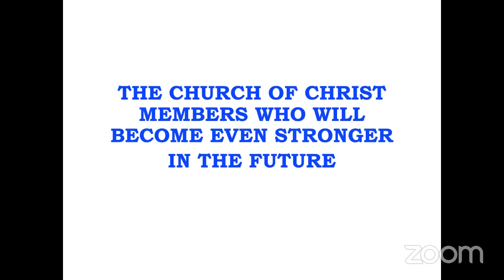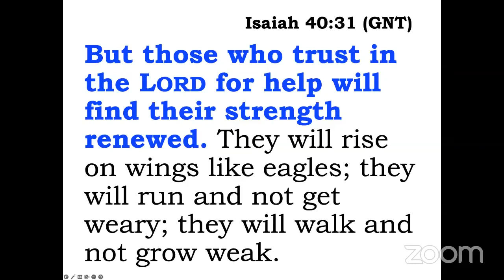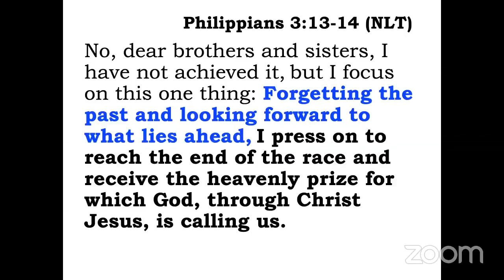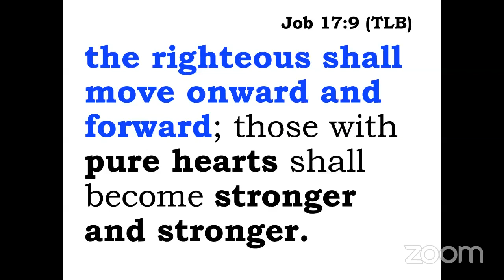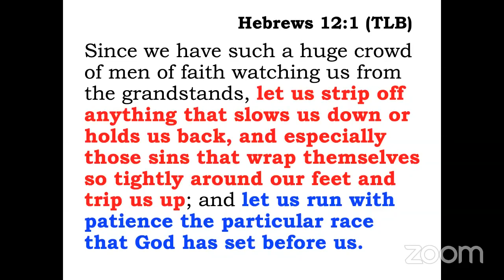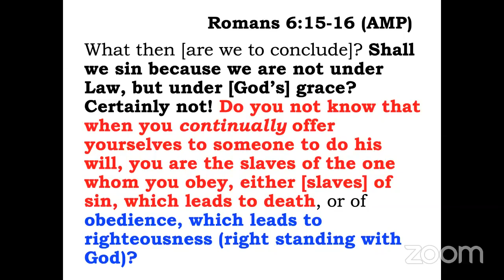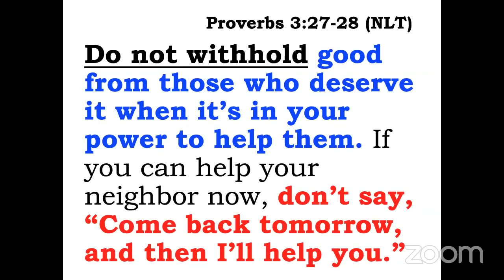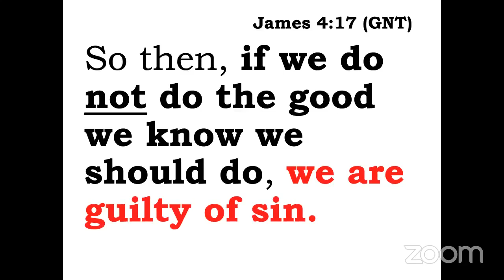[2023.01.04] Worldwide Bible Study - Bro. Lowell Menorca II